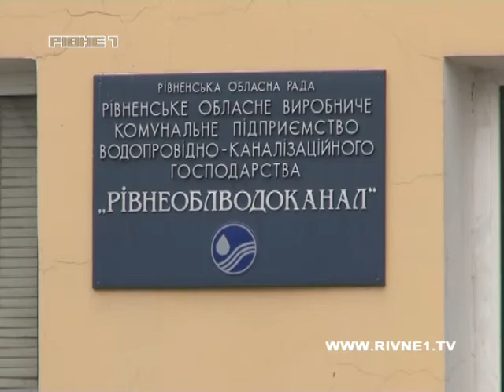"Рівненський облводоканал" оштрафували на 68 тисяч